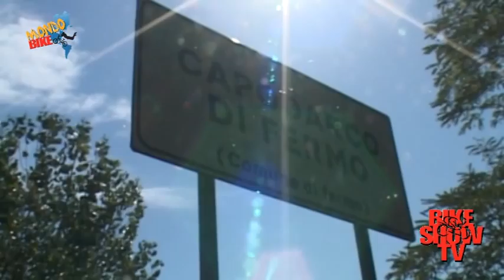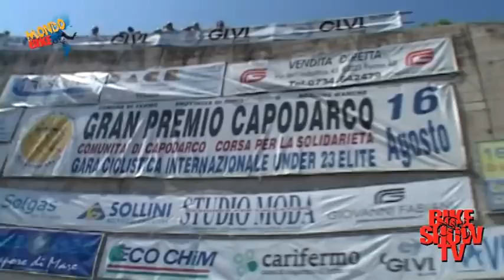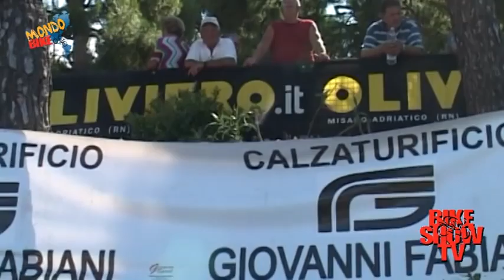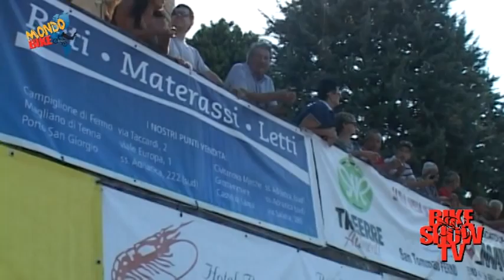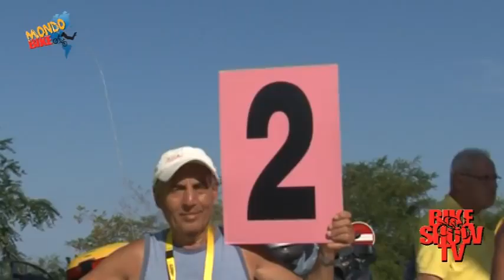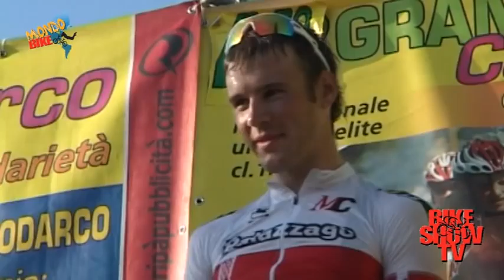Bike Show Tv -Mondo Bike - GP Capodarco 2012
Capodarco: "La sintesi del GP Capodarco: nella classicissima estiva marchigiana è arrivata la vittoria di Gianfranco Zilioli (Team Colpack) su Jay McCarthy (Team Jayco) e Stanislau Bazkhou (Palazzago Elledent)."